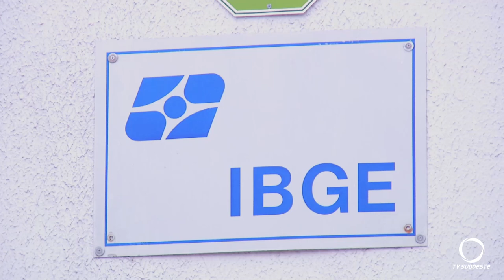Coleta de dados para o Censo em Pato Branco segue até o final de março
Cidadania: O Censo 2022 segue com a coleta de dados em Pato Branco até o final de março.